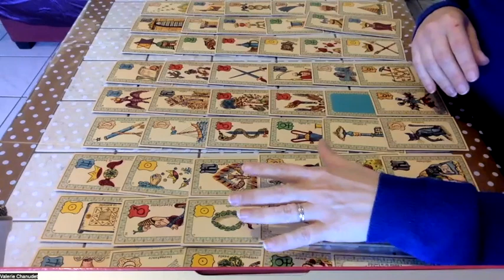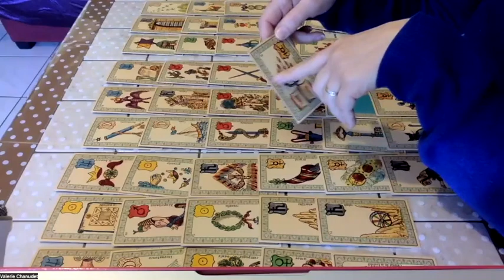Valérie-voyance : MH 370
Je réponds à la question d'Evelyne concernant le MH 370.